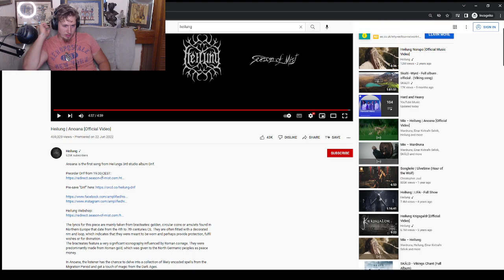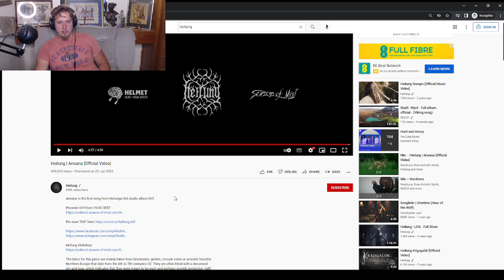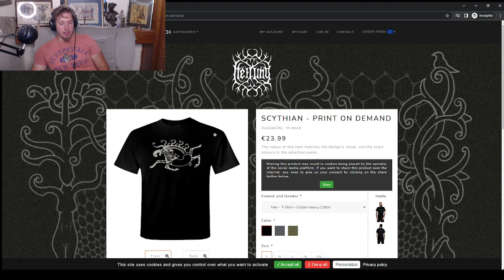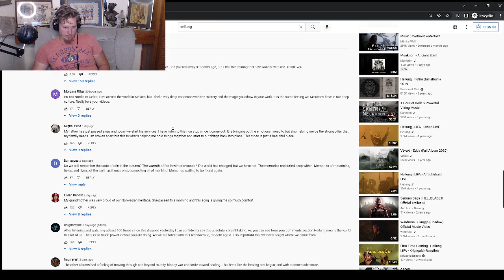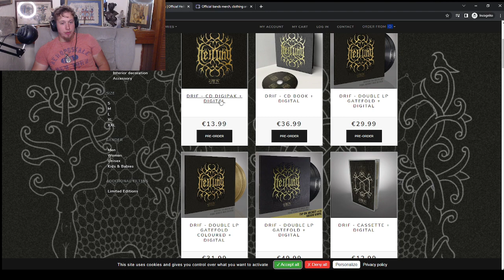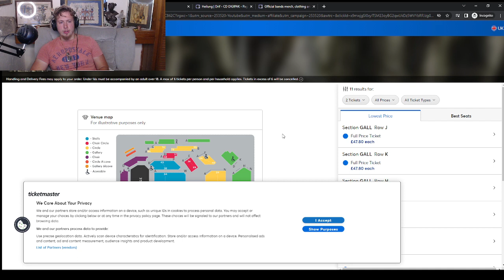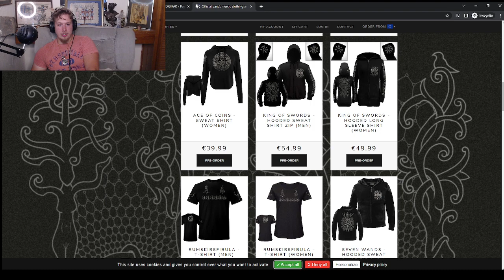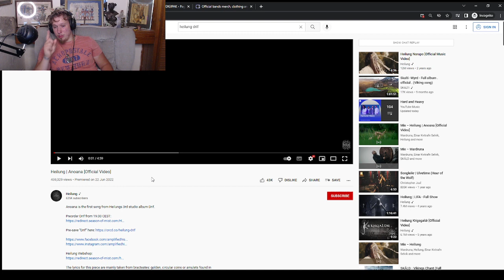HEILUNG ANOANA REACTION - HEILUNG DRIF New Album | HEILUNG LIVE REACTION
HEILUNG ANOANA OFFICIAL VIDEO REACTION

- My favourite song of theirs

- Heilung | LIFA - In Maidjan LIVE - second favourite :)